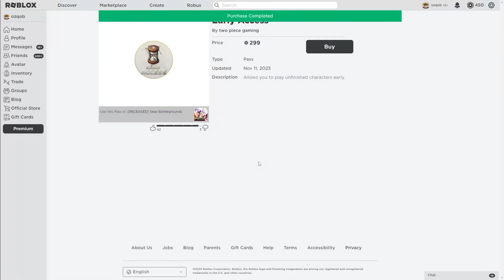The BEST One Piece Battlegrounds Game Is Here! (Roblox Seas Battlegrounds)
We play the best new One Piece battlegrounds game called Seas Battlegrounds on Roblox